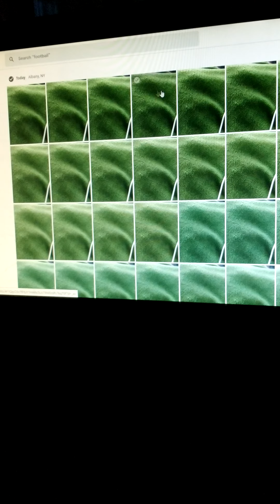Jared Hinkson Photos